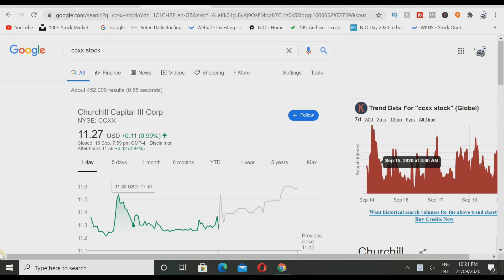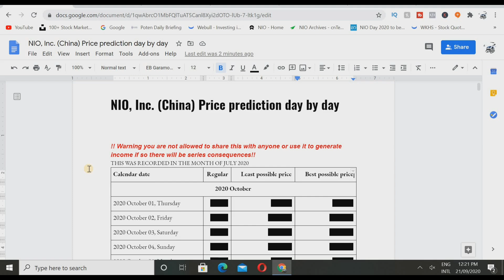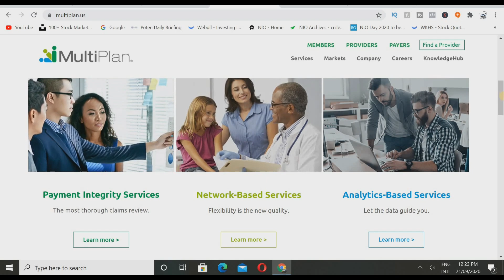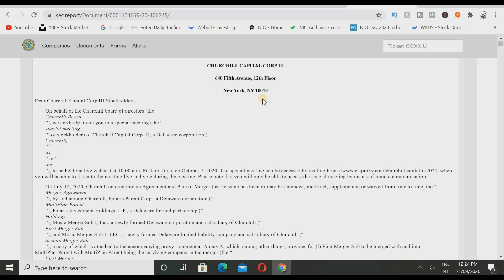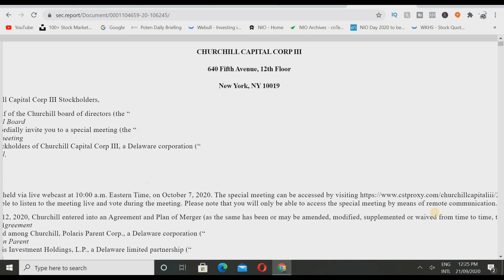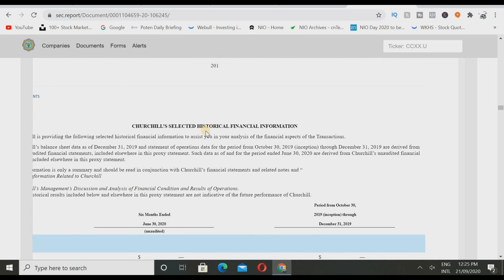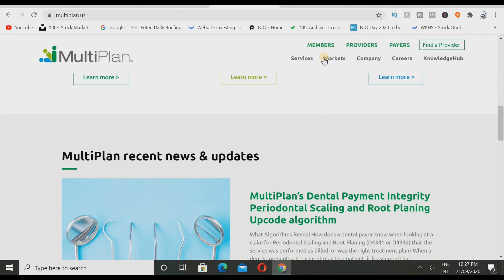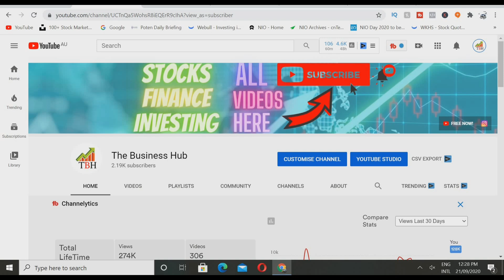$CCXX STOCK | MERGE DATE CONFIRMED! DO THIS NOW! - Multiplan (Stock Analysis)Multiplan to be at $11B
$CCXX STOCK | MERGE DATE CONFIRMED! DO THIS NOW! - Multiplan (Stock Analysis)Multiplan to be at $11B,$CCXX STOCK | MERGE DATE CONFIRMED! DO THIS NOW! - Multiplan (Stock Analysis)Multiplan to be at $11B, Huge news for Churchill Capital III Corp (CCXX) Stock, which is merging within Multiplan, a company with over a billion in revenues! SPACE $CCXX known as Churchill Capital is merging with Multiplan! We are going to be expecting some high growth within this stock throughout the next few months!
Multiplan and Churchill Stock Analysis

INVEST IS BEST
The Business Hub